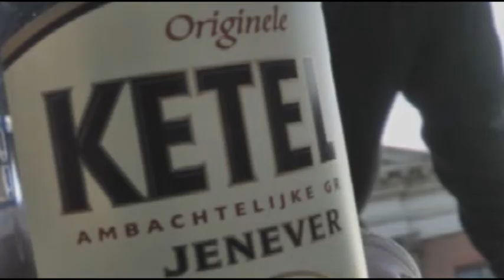FightstarTV video message to Bloodstain Lane. With freaking KO's !!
Video message from FightstarsTV's Rob to Bloodstain Lane.